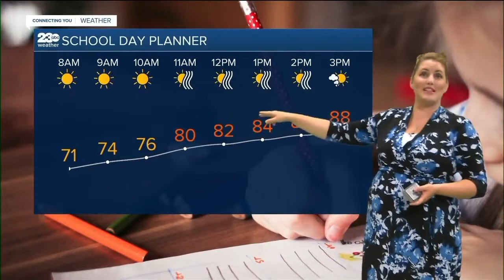23ABC News Latest Headlines | August 19, 7am